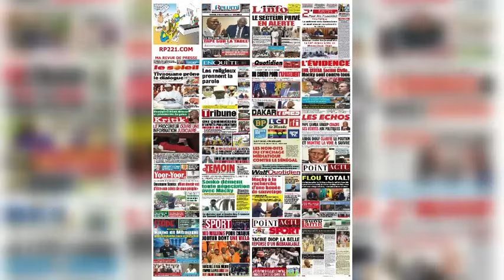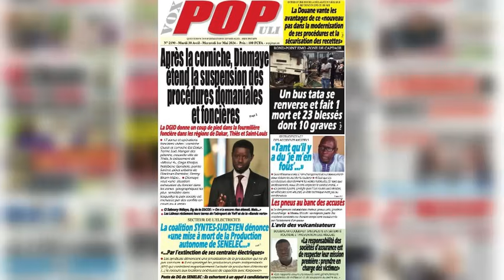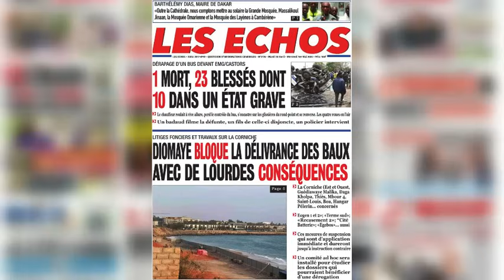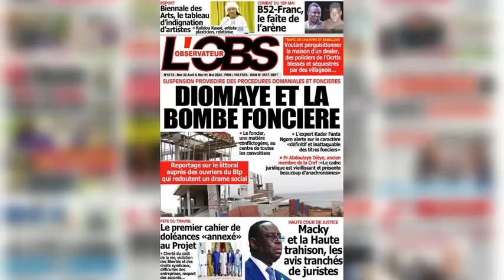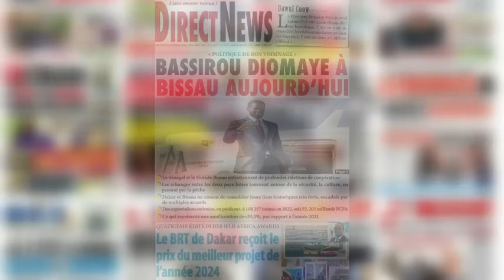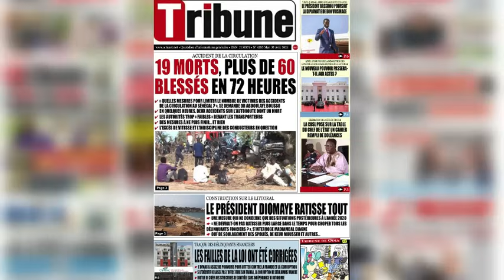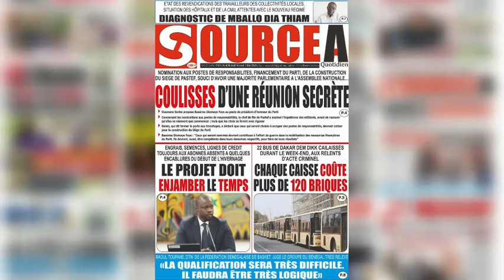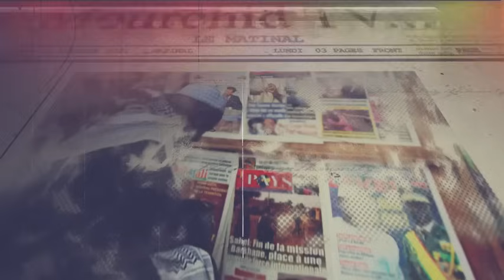🔴Revue de Presse du Mardi 30 Avril 2024 avec MKS sur la chaîne des valeurs Mourchid Tv.